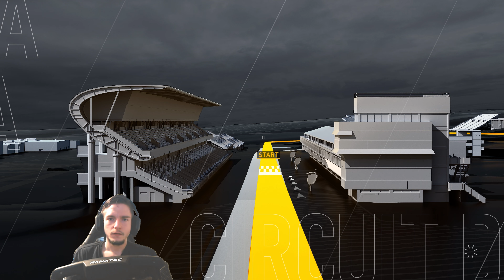[Forza Motorsport 8 #045 ] 🏁 Keine CHANCE im LAMBO?